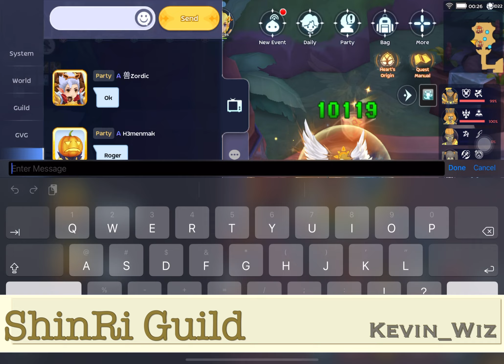12/09/2022 Ponape Legend 3F Taekwon & Runemaster DPS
Ponape Legend 3F Normal speed 2 DPS only

Thank you to all runners

Memories - Divine Avenger
Zordic - Runemaster
H3menMak - Saint
RinTinTin - Saint
Kevin_Wiz - Apocalypse (Taekwon)